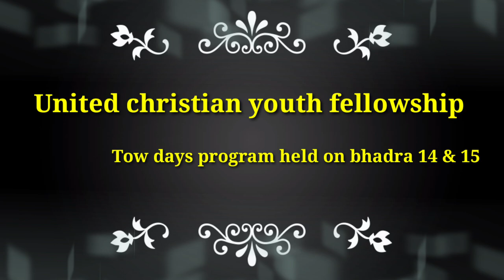A big announcement |united christian youth fellowship |program held on bhadra14&15 you can join this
A big announcement |united christian youth fellowship |program held on bhadra14&15 you can join this announcement

powerful youth confrence held on bahdra 14&15 day
united christian youth fellowship